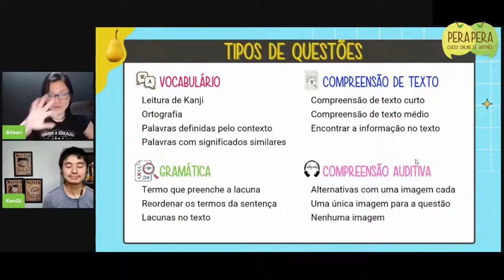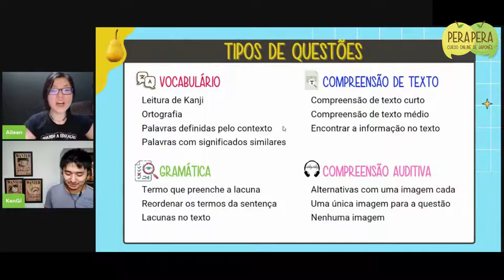Quais são os tipos de questões que caem no JLPT?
Quais são os tipos de questões que caem na prova de proficiência em língua japonesa (JLPT)?

Confira as respostas neste trecho da nossa live.

Bons estudos!